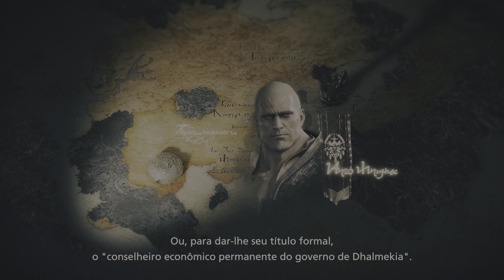FINAL FANTASY XVI depois da tempestade PT-BR português 4K no PS5 Detonado 19 | Aquele Cara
Final Fantasy XVI continua na série playthrough em português com Aquele Cara em 4K! Nesse vídeo vamos jogar a missão Principal Depois da Tempestade e ver como completar as missões paralelas Cortes e Recortes e A Raiz do Problema, além de dicas para derrotar o chefe Chama Líquida!

Relembre como foi a série detonado de Final Fantasy 16 em PT-BR até agora no canal!